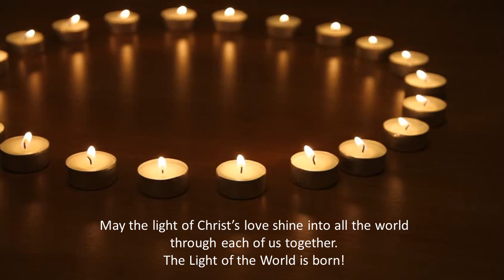Christmas Eve Silent Night Candlelight